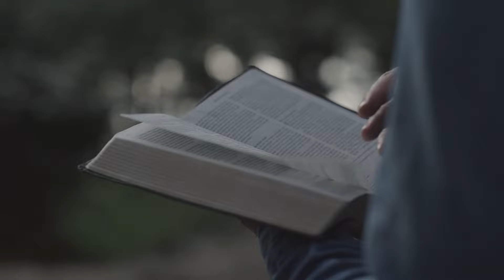Dumb donkeys make dumb decisions! | Hosea 8:9-14 | Pastor Kurt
Deer hunters understand that a buck will make risky and dangerous choices when he is on the prowl for a doe. The “rut” season is the best time to hunt because the otherwise cautious deer will put himself in a vulnerable place. God likened the nation of Israel to a dumb donkey who ventured alone into a very dangerous place!

TIMESTAMPS:
00:00 - Introduction
00:55 - Overview of Hosea Chapter 8
01:41 - Understanding the Old Testament Prophets
02:36 - Historical Context of Hosea
03:52 - Assyrian Invasion
05:35 - Metaphor of the Wild Donkey
07:01 - Fleshly Desires and Poor Decisions
08:33 - False Worship and Altars of Sin
09:53 - God's Instructions and Israel's Rejection
11:17 - Insincere Worship and Its Consequences
12:40 - Forgotten Maker and Building Temples
13:42 - Judah's Response and Failed Defenses
14:46 - Conclusion

Short Bio: KURT SKELLY is the senior pastor of Faith Baptist Church in Fredericksburg, Virginia. He served as the pastor of Harvest Baptist Church of Natrona Heights, Pennsylvania, for twenty years and has served in pastoral ministry since 1991.

A featured speaker at Bible conferences, revivals, youth conferences, and college campuses across the United States and abroad, Kurt is known for his energetic, balanced, and Bible-centered preaching and for his passion for the Lord and people.

Kurt and his wife, Wanda, were married in 1988. They dearly love their four adult children and six very special grandchildren.